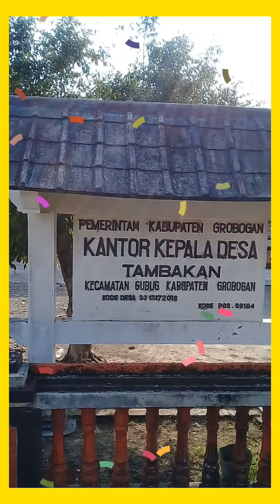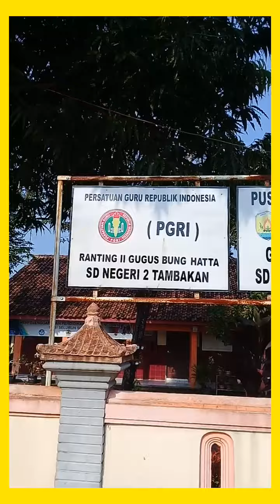LAGU : AISA DES HAI MERA ( LOKASI : DS TAMBAKAN KEC.GUBUG KAB.GROBOGAN JATENG ).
LAGU : AISA DES HAI MERA ( VEER - ZAARA || MADAN MOHAN || JAVED AKHTAR || LATA || UDIT ).